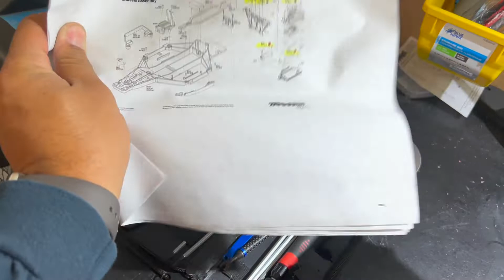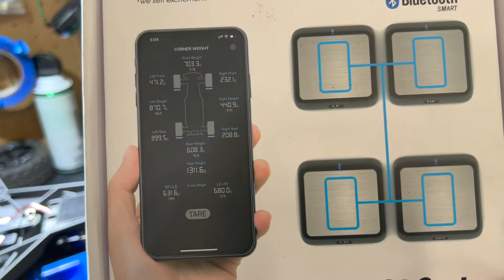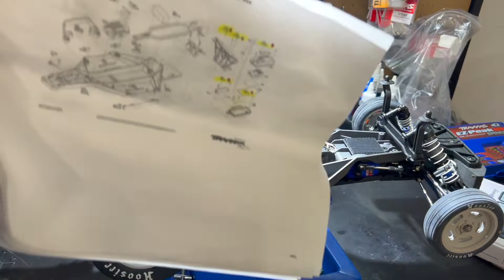No Prep R/C Car and Now Truck Updates....................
Car Covers used for the Turbo Buick Fleet:

The tool that I use for reading engine fault codes for OBD1 GM ECM:

R/C tire break-in tool that we use for tire prep for NPRC:

R/C Car Toe Gauge for front end alignment:

R/C Turnbuckle Wrench for camber and toe adjustments: